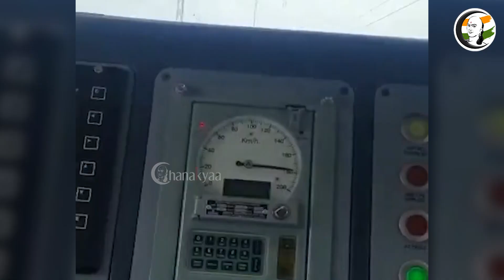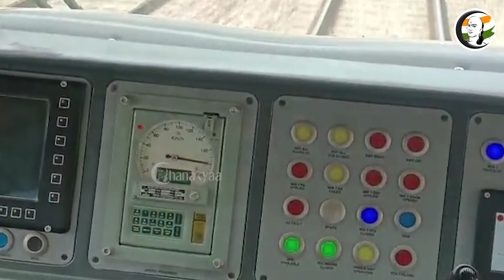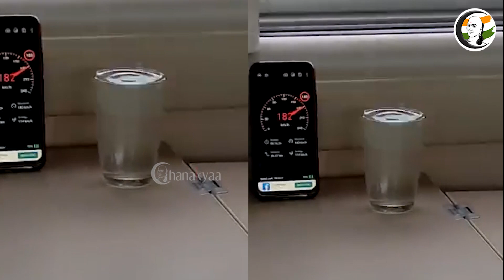180KM Speed.. ஒரு சொட்டு தண்ணீர் கூட கீழ விழல..அசத்திய Chennai Made பாரத் ரயில் | vande bharat train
சாணக்யா!